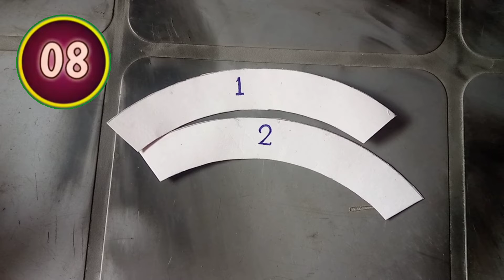दम है तो उत्तर देकर दिखाओ इस question का answer easy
my first pheli video

Hello gusy is video me hamne ek majedar question kiya hai

स्वागत है हमारे चैनल पर

ऐसी और मजेदार वीडियो देखने के लिए